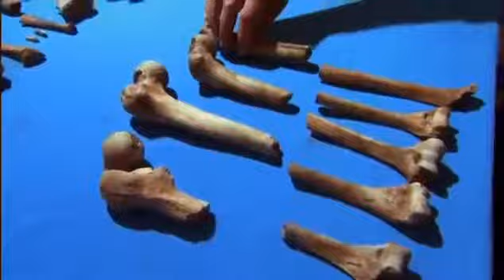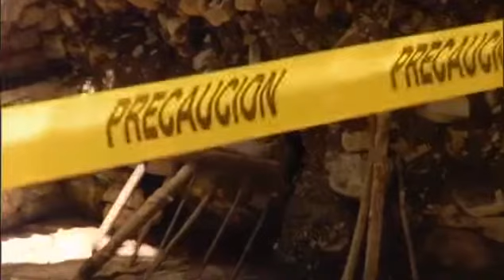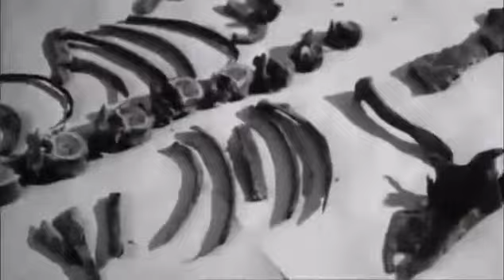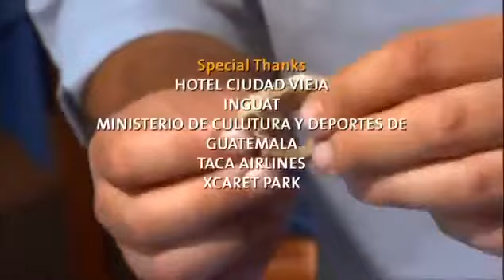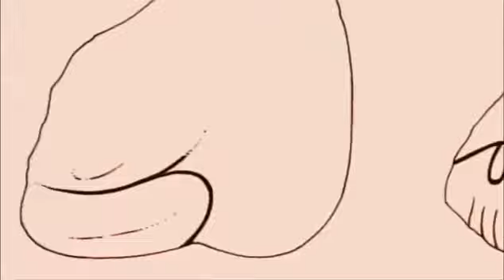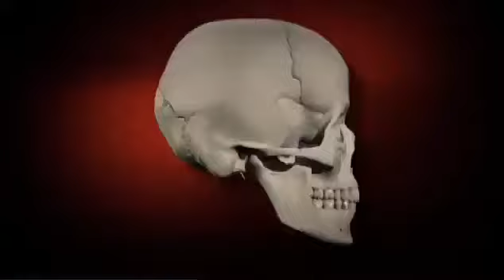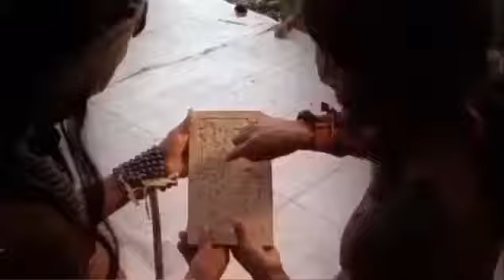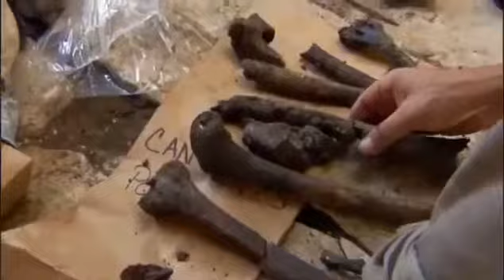National Geographic The Maya Death Empire History channel bbc Documentary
History Documentary hosted by Salvatore Vecchio, published by National Geographic in 2010 - English narration Royal Maya Massacre This National Geographic programme uses state-of-the-art archaeolo.

Documentary,2015,

Royal Maya Massacre: Sixteen skeletons, the remains of a 9th century Maya royal family, are discovered in a mass grave, revealing a sordid tale of sex, greed, rivalry and the final clues to.

Sixteen skeletons - the remains of a 9th century Mayan royal family - are discovered in a mass grave, revealing a sordid tale of sex, greed, rivalry. and the final clues to one of the greatest.

History Documentary hosted by Jay Sanders, published by PBS broadcasted as part of PBS Secrets of the Dead series in 2016 - English narration